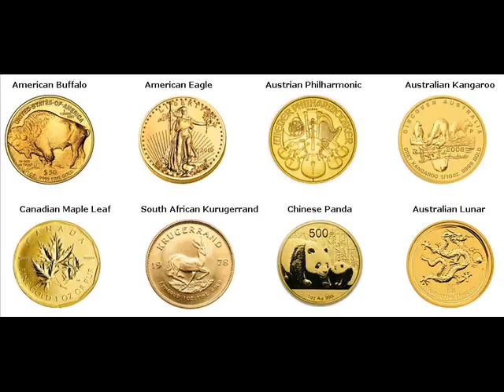Gold Bars For Sale Falcon Heights Ramsey Minnesota